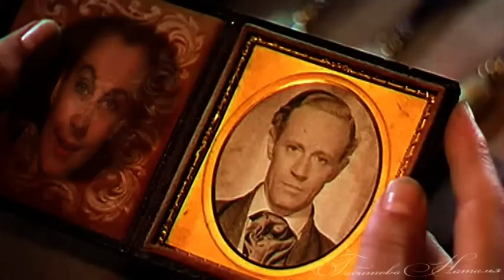Стас Михайлов. Разрушительница.mpg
Стас Михайлов. Разрушительница.
Монтаж ролика: Наталья Габитова
октябрь 2011г.